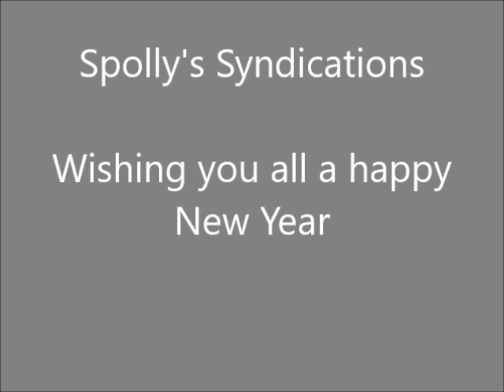JADE, AMBER & JESS at the beach 27th December 2018